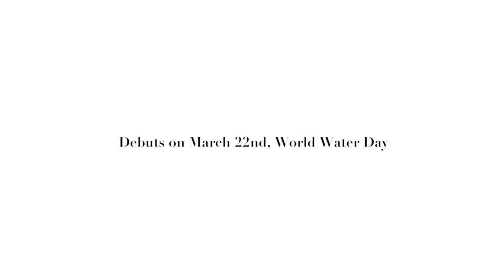Water Front: Manifesto Film by Crystal Moselle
Crystal Moselle, Sundance award winning director, previews her first project, "Water Front," after her highly acclaimed documentary film "The Wolfpack."

Made with an award winning team including Fazeelat Aslam (Academy & Emmy award winning producer for “Saving Face") and Enat Sidi (award winning editor of "The Wolfpack"), this documentary series brings light to the world water crisis affecting women and their families in Haiti, Kenya & Peru.

Stella Artois is helping to bring this project to life as a part of their "Buy A Lady A Drink" campaign and will be releasing the first part of this documentary series on World Water Day (March 22, 2016).